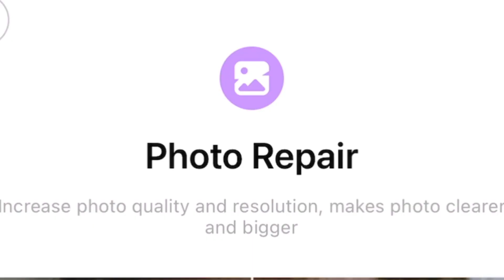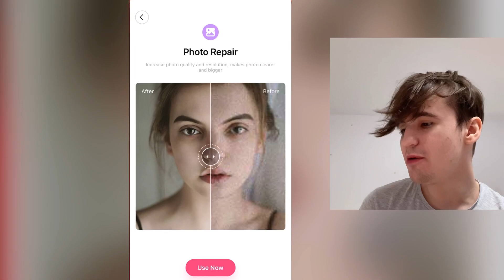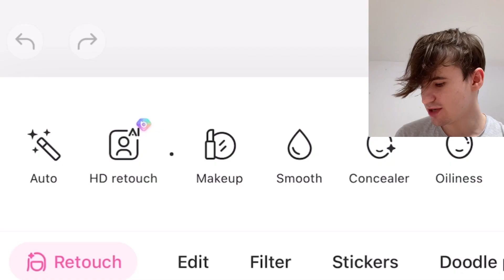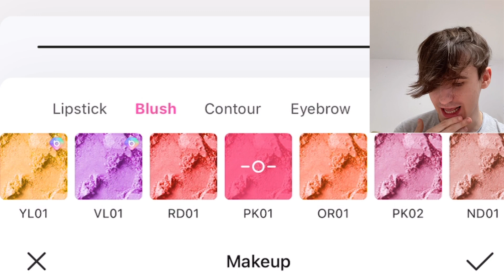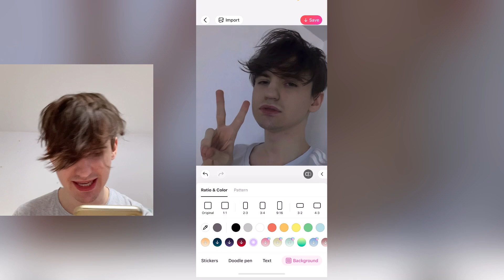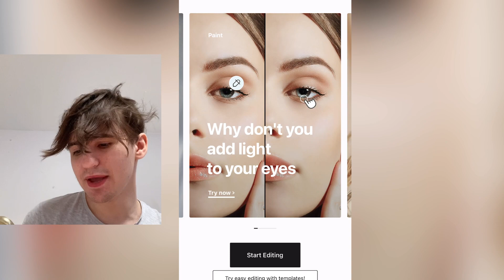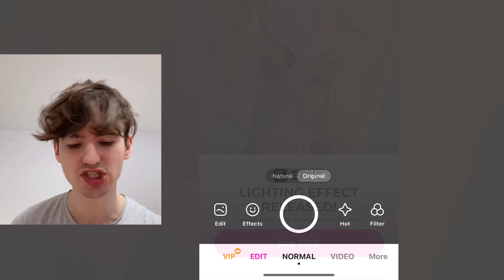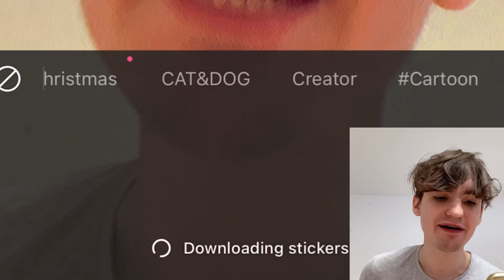KAKO URADITI PLASTIKU bez DA URADIS PLASTIKU *tutorijal*